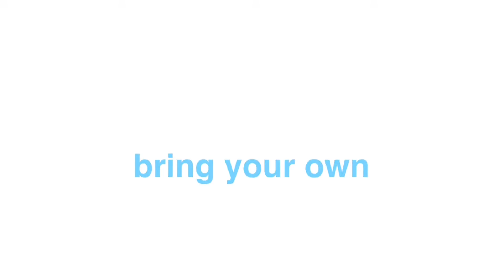byob₊✩‧₊⋆☾⋆⁺₊✧[ {gl2} ] BYOBpastelfc //@pasteledclouds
₊✩‧₊˚౨ৎ˚₊✩‧₊₊✩‧₊˚౨ৎ˚₊✩‧₊₊✩‧₊˚౨ৎ˚₊✩‧₊₊✩‧₊˚౨ৎ˚₊✩

BYOB -billie